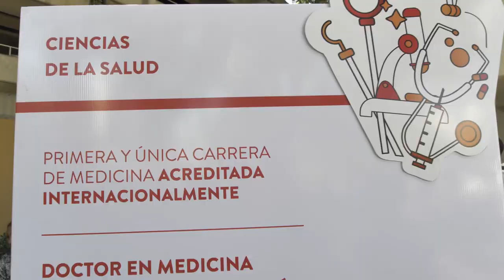INTEC | INTEC Fest 2019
Este fue el primer día de INTECFest con más de 40 carreras en escena en la que los estudiantes pudieron ver su futuro en vivo.